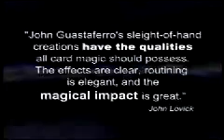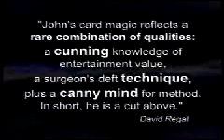Brainstorm Vol. 1